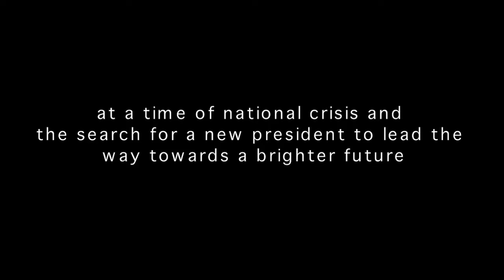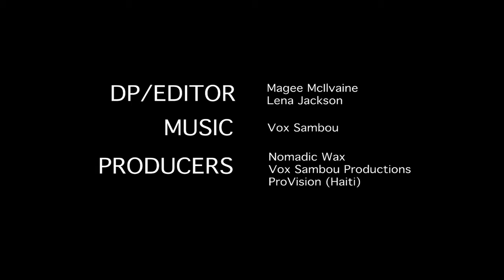Fundraising Trailer: Democracy in Haiti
Led by the fearless Toussaint l'Ouverture, Ayiti (an Amerindian and African term meaning home or mother of the earth) gained its independence in January of 1804, making it the only nation born of a slave revolt. The Haitian Revolution will be forever thought of as one of the most historically significant revolutions in the world and Haiti as the first republic run by people of African ancestry. Over the past 200 years, Haiti has been a continued source of inspiration for African people across the globe.
However, with the continued presence and occupation of European and US forces, accompanied by political corruption and dictatorship, Haiti is currently one of the poorest countries in the world. It's been nearly one year since the country was ravaged by an earthquake, weeks after a deadly cholera epidemic has threatened to spread throughout the country, and days since Hurricane Tomas hit its shores, and amidst all this, campaign posters cover the walls of Port Au Prince as the nation readies itself for the Presidential Electoins, scheduled for Nov 28th, 2010.
With nearly half of its population under the age of 18, the Haitian youth are being left out at this critical juncture. The force behind 'Democracy in Dakar' and 'Democracy in Paris,' Nomadic Wax is working to add Haiti to the ongoing 'Democracy In' documentary series. 'Democracy in Haiti' will explore the current political situation from the heart and minds of its youngest, most vulnerable and under-represented citizens.
Nomadic Wax is partnering with Vox Sambou, a well-known Haitian hip hop artist/activist based in Montreal and a collective of young Haitian hip-hop generation filmmakers called ProVision leading the on the ground effort, the documentary will follow a variety of young people to examine why Haiti's youth have become so separated from mainstream Haitian society and the democratic system. From pop-stars and leading MC's to graffiti writers and poets to activists and academics, speaking as the unheard voice of young people today, the documentary film will aim to paint a portrait of the role of youth during the 2010 presidential election in Haiti.
Producer. Nomadic Wax
Associate Producers. Vox Sambou Productions, Pro Vision (Haiti), MageeFilms
Director of Photography. Magee McIlvaine & Lena Jackson
Editor... Magee McIlvaine
Music. Vox Sambou